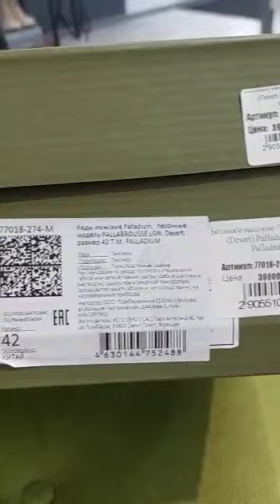Ботинки Pallaidum, краткий обзор.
Краткое видео по продукции магазина Gens d'armes.